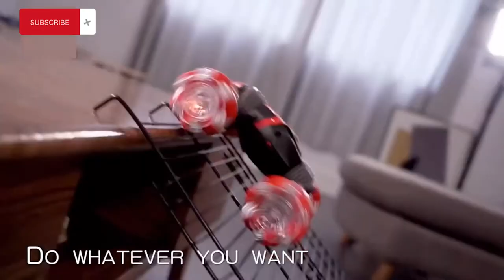Car Music Light Twist High Speed Stunt Remote Control off Road Drift Vehicle Car Model#gadgets#Toy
D876 1:16 4WD RC Car Radio Gesture Induction Music Light Twist High Speed Stunt Remote Control off Road Drift Vehicle Car Model